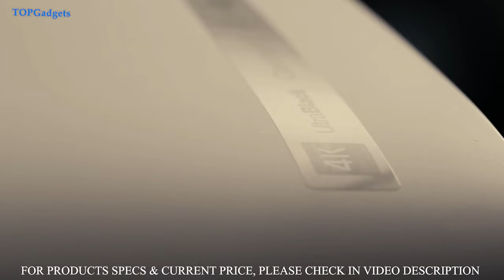5 Best EPSON 4K UHD Laser Projectors You Can Buy in 2022!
- 5 ►Epson EH-LS500B 4K Pro-UHD Ultra Short Distance Laser Projector

- 4 ►Epson Home Cinema LS11000 4K PRO-UHD Laser Projector

- 3 ►Epson Home Cinema 5050UB 4K PRO-UHD Projector

- 2 ►Epson Pro Cinema LS12000 4K PRO-UHD Laser Projector

- 1 ►Epson EF-100 Smart Streaming Laser Projector

►Enjoying my content well then don't forget to